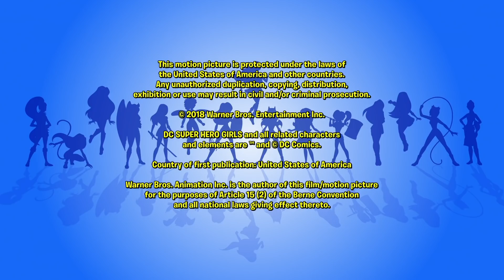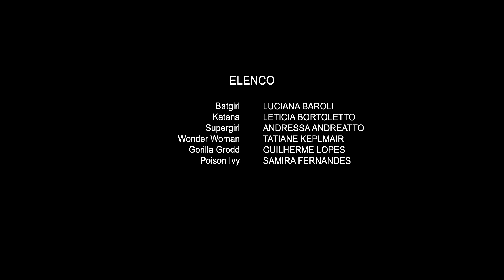Para a Garota Que Tem Tudo | 518 | DC Super Hero Girls Brasil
Supergirl tenta consertar as coisas que a frustram para ter um mundo perfeito. Mas, alguém realmente quer um mundo perfeito?

Bem-vindo ao Canal oficial do YouTube de DC Super Hero Girls! A vida de adolescente pode ser constrangedora, especialmente quando você tem superpoderes. Na Super Hero High, você vai acompanhar as Super-Heroínas Mulher-Maravilha, Supergirl, Batgirl, Arlequina, Bumblebee, Hera Venenosa e Katana ao experimentarem todas as dificuldades do ensino médio. Unidas pela amizade, as DC Super Hero Girls empoderam as crianças a brilharem com coragem e confiança, principalmente ao enfrentarem aqueles momentos divertidos, extraordinários e incrivelmente constrangedores do crescimento. Volte a cada semana para ver os novos webisódios e conteúdo exclusivo!